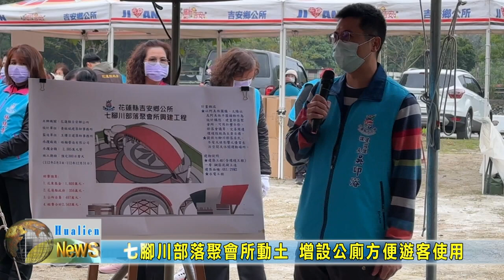20230302 02 七腳川部落聚會所動土 增設公廁方便遊客使用